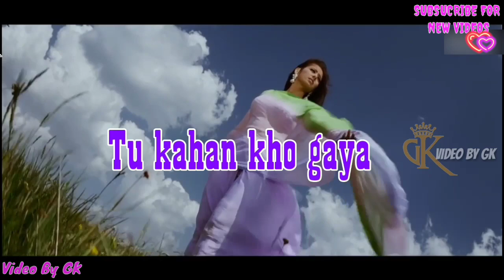Tere bin nahi jeena mar jaana dholna.lyrical songs Whatsapp status video by Gk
Hello Guy's.